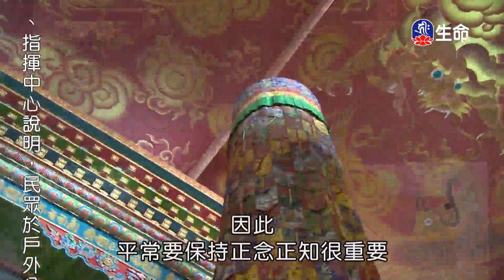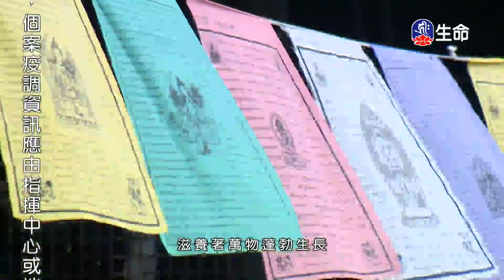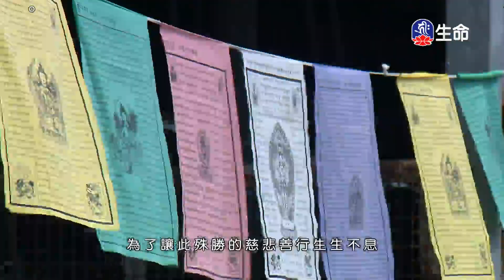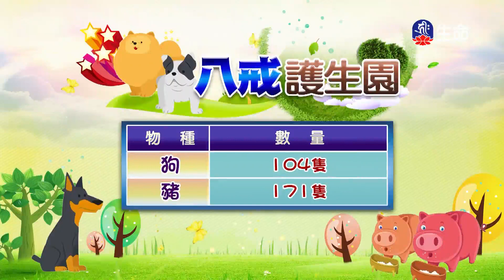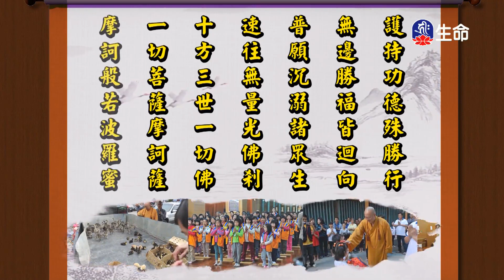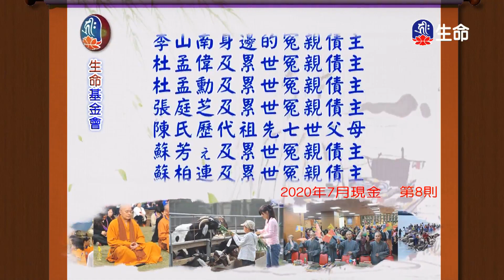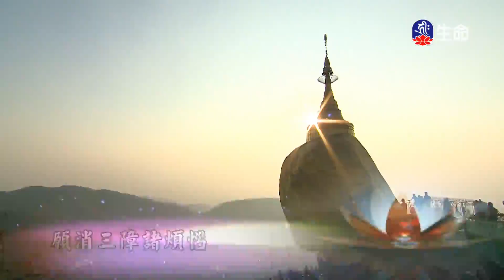尊勝第十七世大寶法王百段引導文教授(3)_大寶法王慈悲開示_(lifetv_20210602_09：00)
大寶法王慈悲開示_尊勝第十七世大寶法王百段引導文教授(3)